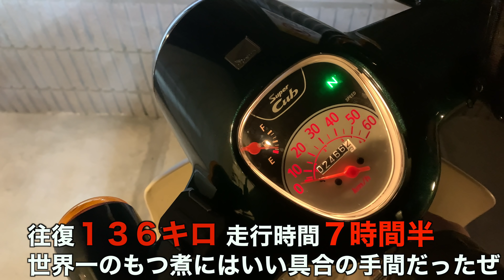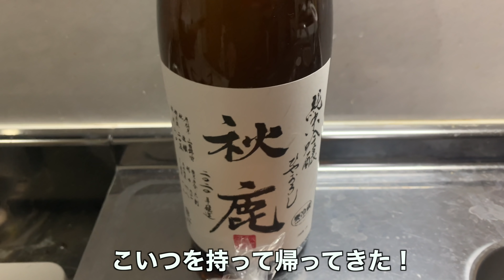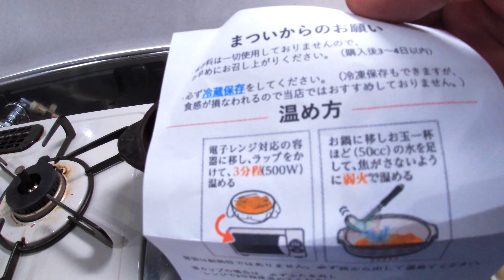世界一旨い究極のとろぷるのもつ煮を求めて100キロ程旅してきた【東松山】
誰の心にもマイフェイバリットもつ煮

東京都内を中心に色々呑み歩いたり家でつまみ作ったりしてます
よかったら登録を↓

【藤井２１のクックパッド（ほぼ毎日更新）】

サンミュージックプロダクション株式会社
〒160-8501

もしくは下記アドレスまで

【使用BGM】
「FREE BGM DOVA-SYNDROME」

【使用画像】
「PAKUTASO」

【動画素材】
「らぼわん」